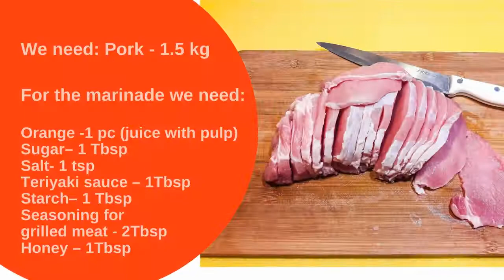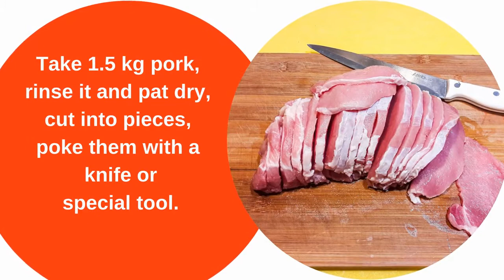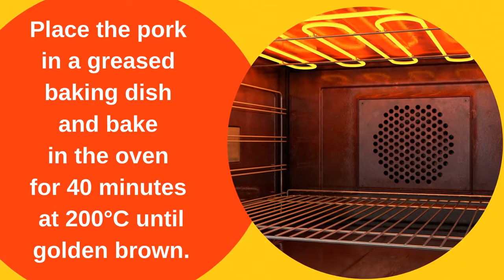Easy Sweet Orange Honey pork with Mustard Teriyaki sauce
Today we are cooking pork chops with honey, orange, mustard, and Teriyaki sauce.

This is how to cook amazing pork chops in the oven.
Let's try it! And you will see how easy and simple it is to cook juicy and delicious backed sweet pork.
You will see how to quickly make a marinade with honey, orange, mustard, and Teriyaki sauce.
And the starch will help preserve the pork juice when baked.
Even a beginner can handle this recipe.

We need:
Pork - 1.5 kg
For the marinade we need:
Orange -1 pc (juice with pulp)
Teriyaki sauce – 1Tbsp
Starch – 1 Tbsp
Seasoning for grilled meat - 2 Tbsp

- Wash and dry orange. Juice the orange and сhop the pulp.  Blend marinade ingredients in a small bowl.
- Take 1.5 kg pork, rinse it and pat dry, cut into pieces, poke them with a knife or special tool.
- Pour the marinade into a bowl with pork, mix well and leave for 0.5 hours
- Place the pork in a greased baking dish and bake in the oven for 40 minutes at 200°C until golden brown.
Enjoy your meal! Bon appetit!